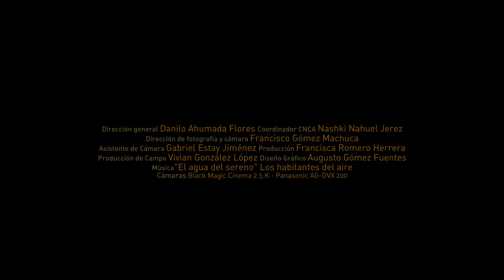Provincia de San Felipe, Región de Valparaíso, Chile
Un recorrido por la Provincia de San Felipe,  una de las locaciones cinematográficas de la región de Valparaíso, Chile.

Territorio fílmico, iniciativa que busca contribuir al desarrollo de la industria audiovisual, promoviendo a la región de Valparaíso, Chile y sus diversas locaciones como destino fílmico en la escena internacional. Este proyecto en conjunto con el Consejo Nacional de la Cultura y las Artes, busca aumentar el impacto social y económico de este rubro para los territorios, haciendo un recorrido por los distintos rincones de la región de Valparaíso como espacio cinematográfico para Chile y el mundo.